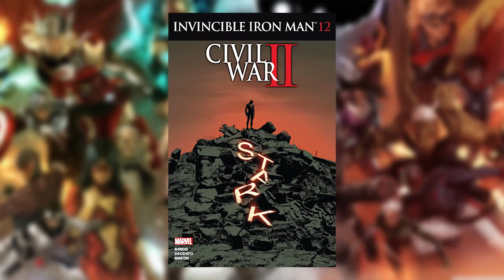Invincible Iron Man #12 REVIEW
Tony and Riri finally meet!